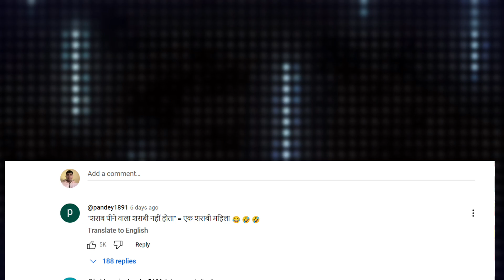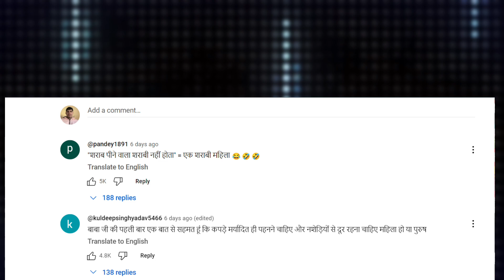Most Viral Debate of Aniruddhacharya | Manvi Taneja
इस वीडियो में हम Times Now के डिबेट शो में अनिरुध्दाचार्य जी और मॉडल मानवी तनेजा के बीच हुए विवाद की पूरी जानकारी देंगे। डिबेट के दौरान दोनों के बीच हुई तीखी बहस और उसके पीछे के कारणों पर चर्चा करेंगे। क्या विवाद सच में बड़ा मुद्दा था या सिर्फ एक गलतफहमी? जानें पूरी सच्चाई इस वीडियो में और देखें कैसे इस घटना ने सोशल मीडिया पर हलचल मचा दी। वीडियो को अंत तक देखें ताकि आप कोई भी महत्वपूर्ण जानकारी मिस न करें।"

Aniruddhacharya, manvi taneja, times now debate, Aniruddhacharya manvi taneja controversy, navbharat times, Aniruddhacharya debate, hindi news, trending news, Shri Aniruddhacharya Ji Maharaj,
Shri Aniruddhacharya Ji Maharaj live katha
Shri Aniruddhacharya Ji Maharaj pravachan
Shri Aniruddhacharya Ji Maharaj bhajan
Shri Aniruddhacharya Ji Maharaj new katha
Shri Aniruddhacharya Ji Maharaj motivational speech